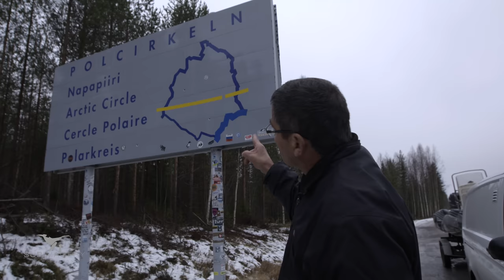Diving with 50 Orcas in Norway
After a 4000 kms road trip from France to Norway, Didier Noirot meets friends in Skjervoy. From there they start a voyage on a sailboat through the fjords to look for orcas and whales feeding on herrings. Beautiful scenics and amazing underwater pictures. Watch until the end !...